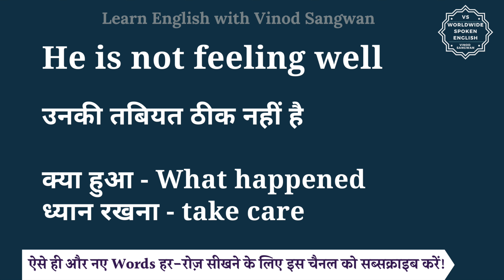He is not feeling well meaning in Hindi | He is not feeling well ka matlab hai | English to hindi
इस वीडियो में आप He is not feeling well का हिंदी में मतलब समझेंगे और साथ में He is not feeling well का pronunciation भी सीखेंगें यानि की आप He is not feeling well के अर्थ के साथ साथ ये भी सीखेंगें की He is not feeling well को कैसे बोले या He is not feeling well को बोलने का सही तरीका क्या है |

तो बस एक मिनट में सीखिए He is not feeling well को|
Let’s learn Hindi Meaning of He is not feeling well in detail.

He is not feeling well का हिंदी में अर्थ होता है
उनकी तबियत ठीक नहीं है

क्या हुआ - What happened
ध्यान रखना - take care

He is not feeling well को इन उदाहरणों से और अच्छे से समझ सकते हैं